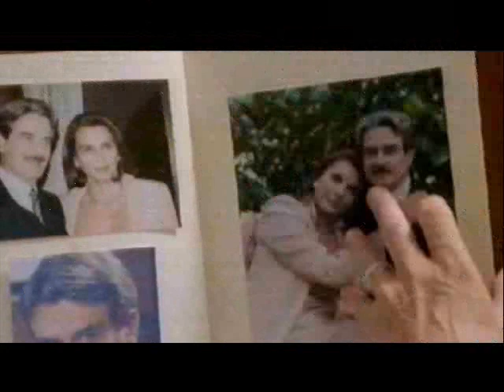Giuseppe Pambieri - Diego e Giò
Video creato da Titta